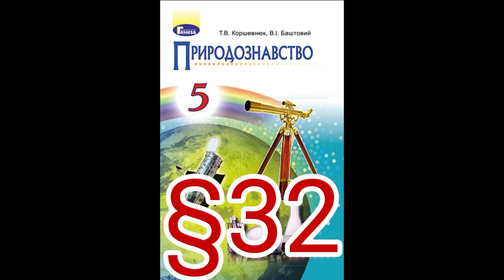32 "РОЗЧИНИ В ПРИРОДІ. ЗНАЧЕННЯ ВОДИ В ПРИРОДІ"//5 КЛАС ПРИРОДОЗНАВСТВО//КОРШЕВНЮК"